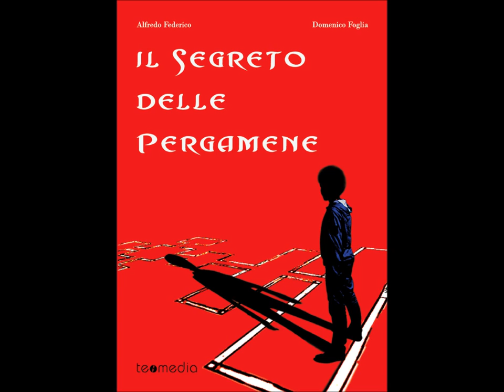Il segreto delle Pergamene intervista a RLB